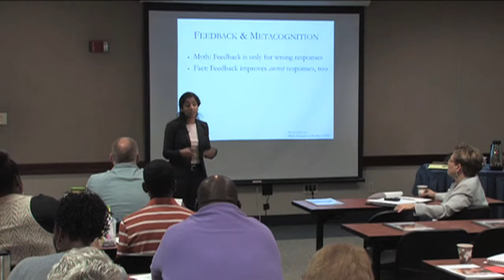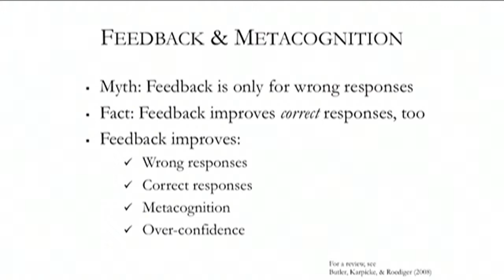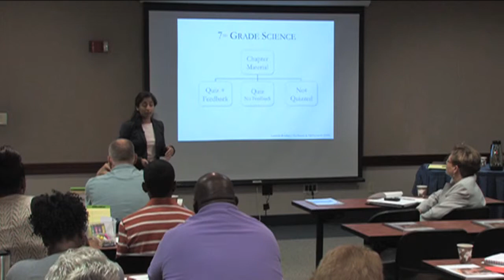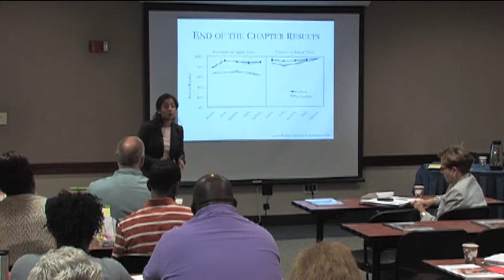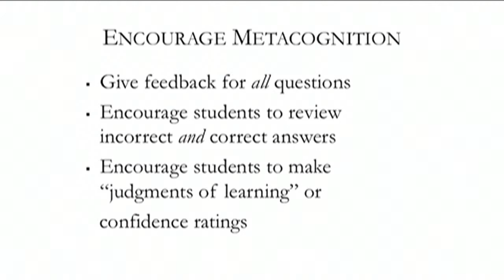Making the Most of Retrieval Practice: Feedback and Metacognition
Dr. Pooja Agarwal expands on the technique of retrieval practice through using feedback and metacognition.